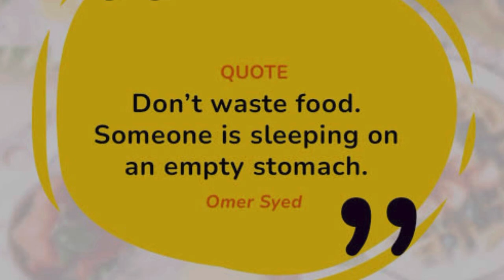VSSA-Food Safety Mimetic Play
Our grade 7 students enacted a mimetic play in the assembly to create an awareness against wasting food.